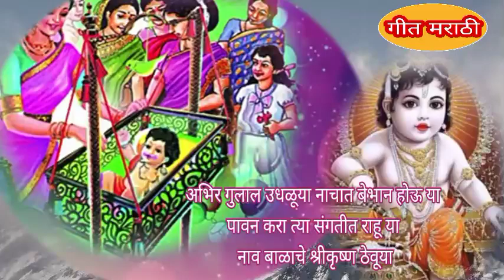विशेष#श्रीकृष्णाचा पाळणा कृष्णाचा बाई चला गं बारशाला